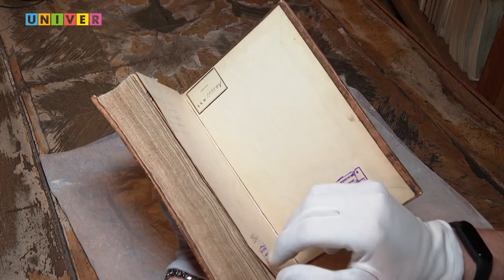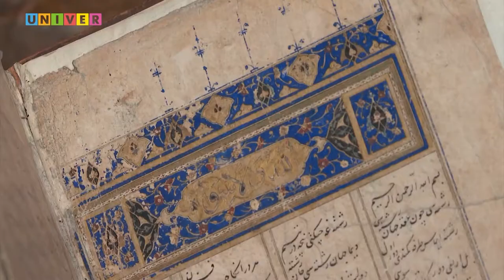Литературное наследие КФУ: Подлинная рукопись Алишера Навои 16 века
Алишер Навои – великая фигура среди мыслителей Востока. В фонде библиотеки КФУ хранится его подлинная рукопись 16 века. Сюжет о том, как она попала в Казанский федеральный университет.